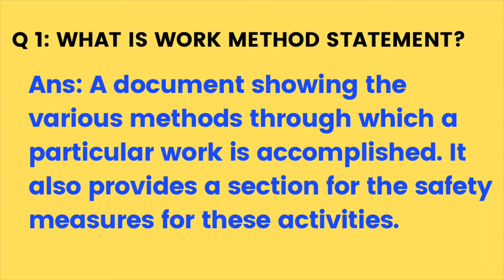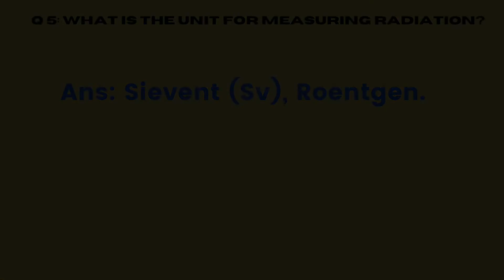Safety officer interview questions &Answers